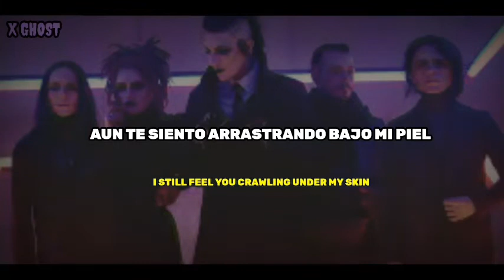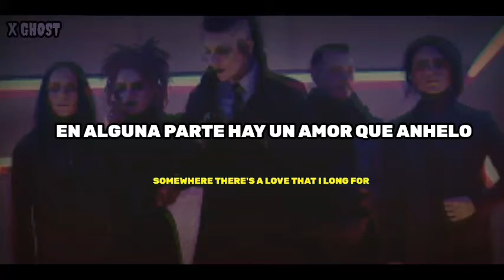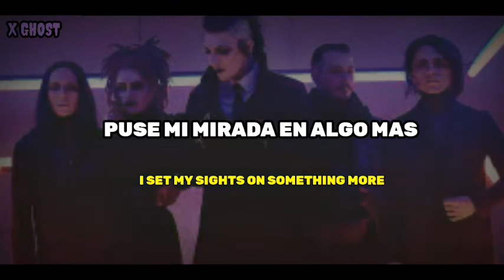Motionless In White - Burned At Both Ends II 《Sub Español / Lyrics 》